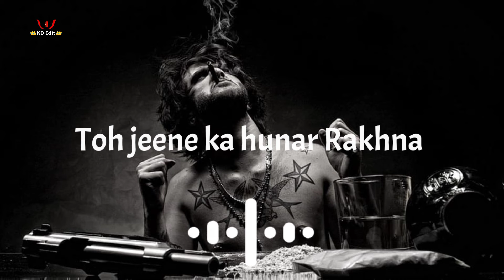Sad Dialogues Whatsapp status || Shayari status heart touching Status😭😥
Hello Friend - Kase ha ap log😁 I hope thik he hoge😊

 Ham Roz Ase Attitude Dialogue Video Upload Krte Rahte Hai..

Kon Kon Se Video Humre Channel pr Avilable Hai 🤔👇

1.Attitude Dialogue 2021
2.Killer Dialogue
3.Dialogue Status
4.Sad Dialogue
5.Love Dialogue
6.Dialogue Whatsapp status
7.Funny Dialogue
8.Movie Dialogue
9.Dialogue Status
10.whatsapp status 2021

And Etc..😀😁

attitude status,
killer whatsapp status,
boy's special attitude dialogue whatsapp status,
killer dialogue status,
killer dialogue status in hindi,
killer dialogue status video download,
attitude status,
boys attitude,
peaky blinders whatsapp status,
attitude status,
quotes uploader,
villain quotes,
best quotes,
joker quotes,
joker quotes motivational,
joker quotes dark knight,
attitude status,
tera baap hu attitude status,
attitude status,
attitude shayari,
bed boy attitude status,
high level attitude status video for whatsapp
black screen status
attitude status
bad boy status
boy attitude shayari status black screen
bad boy attitude shayari status black screen
boy attitude status shayari in hindi black screen
black screen status
attitude status
attitude shayari
attitude black screen status
attitude black screen status song
attitude black screen status bangla
attitude status
broken heart shayari
shayari status
attitude shayari
bao rami status attitude boy
bao rami status new boy attitude
joker quotes
guru quotes
badass quotes
attitude quotes
quotes uploader
villain quotes
joker attitude
joker quotes
joker quotes motivational